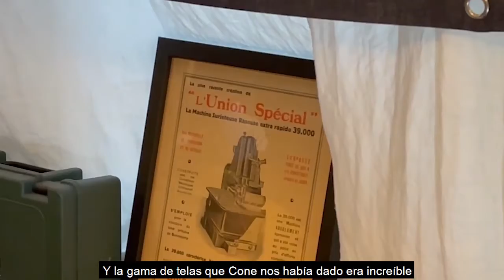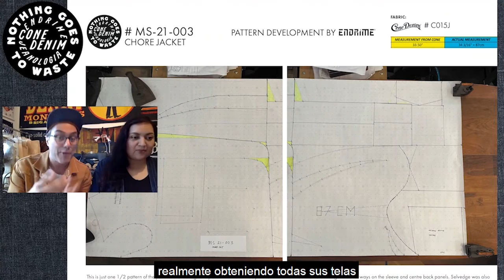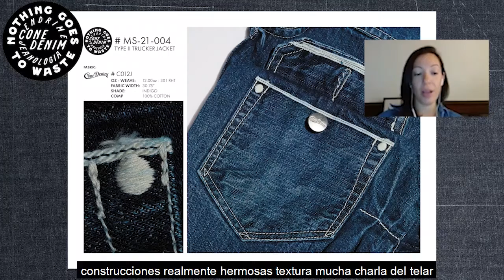CONE DENIM® X ENDRIME® X JEANOLOGIA® - Nothing Goes to Waste - Spanish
CONE DENIM® X ENDRIME® X JEANOLOGIA®

Nothing Goes to Waste

A collaborative collection exploring ways to design modern, forward thinking denim garments using Zero Waste Philosophy and the very best sustainable denim crafted by CONE DENIM® including fabrics that meet EMF Jeans Redesign guidelines. Garments designed by ENDRIME® and sustainably finished by the experts at JEANOLOGIA®.  This collection is a call to action and hopefully a starting point to inspire the denim community to try to design with a Zero Waste Philosophy in mind.